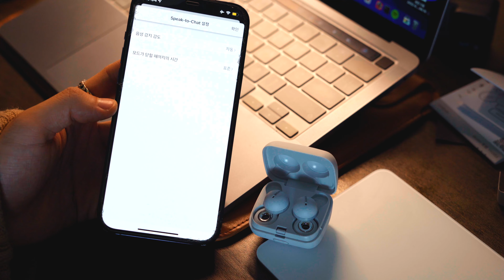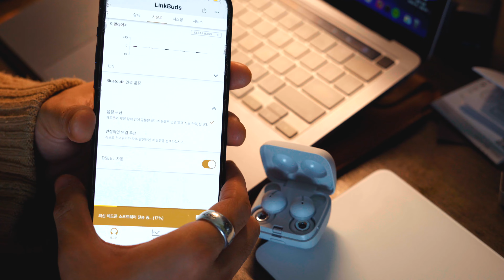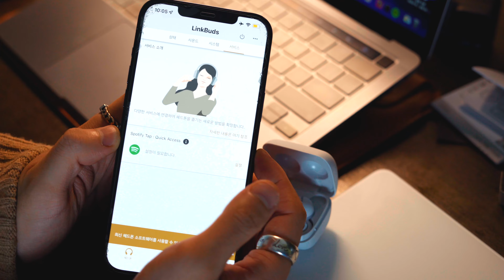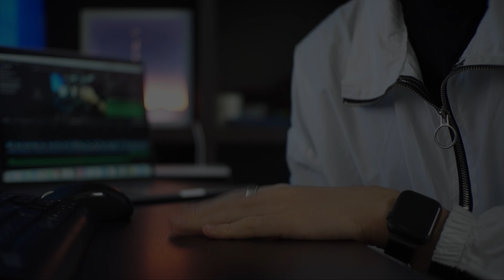[유료광고 포함] 소니 링크버즈 개봉기 & 사용기 + 팁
안녕하세요! MK작가입니다!
영상은 매주 금요일 오후 6시 업로드됩니다.

각종 리뷰와 꿀팁으로 여러분을 찾아뵙겠습니다!
My Gears

SONY ILCE-7RM2
SONY ILCE-7K
SAMYANG 85mm F1.4 MF
MEIKE 50mm F1.7 MF
Panasonic 12-32mm Bundle
Panasonic 25mm F1.7

00:00 인트로

00:21 ￼공지

01:27 개봉기

08:01 어플 연동

10:15 1주일 사용후기

13:27 착용 Tip